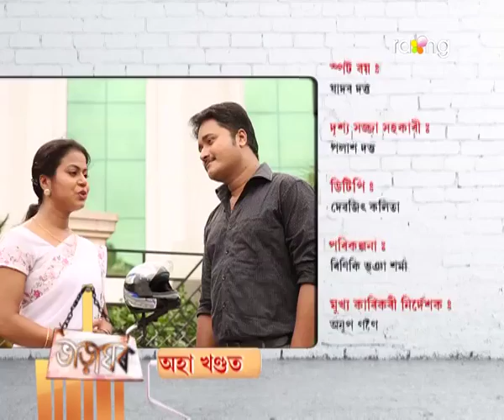Bharaghar - ভাড়াঘৰ | 28th July 2017 | Full Episode | No 627